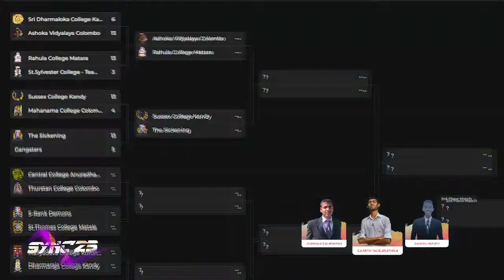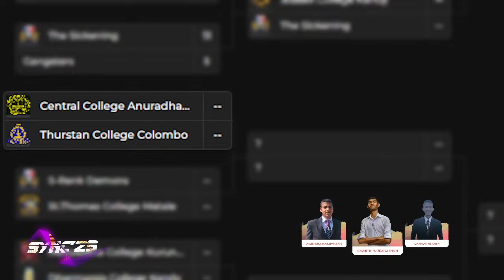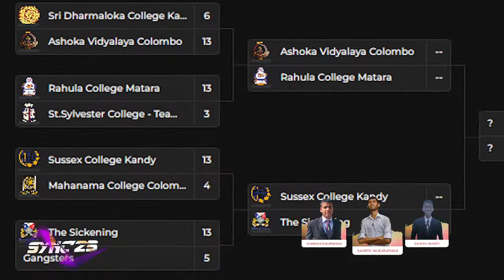SYNC'23 VALORANT GAMING COMPETITION - FIRST ROUND - SEVENTH MATCH